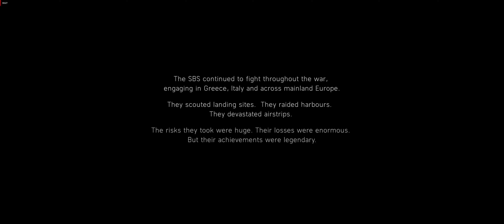Battlefield 5 - 1. Under No Flag - [UltraWide 60fps 4K PC ULTRA]